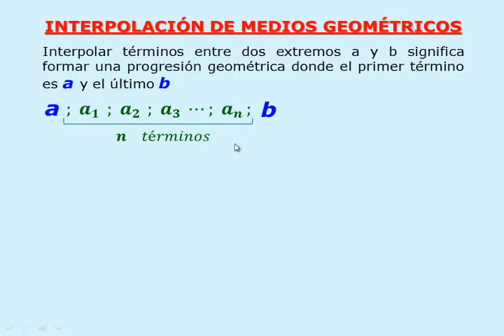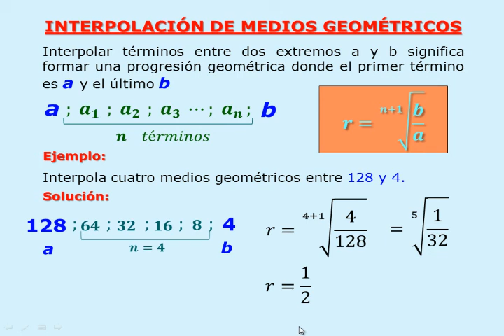INTERPOLACIÓN DE MEDIOS GEOMÉTRICOS - PROGRESIÓN GEOMÉTRICA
INTERPOLACIÓN DE MEDIOS GEOMÉTRICOS

Blog de Matemática Secundaria  EBR  – QuidiMat – más de 240 Vídeos